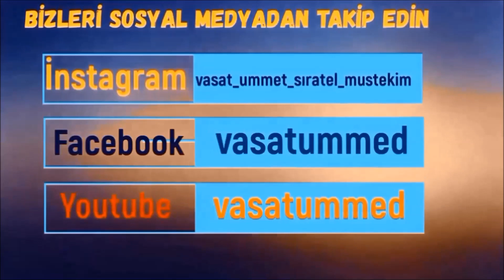EY MÜSLÜMAN BÜTÜN BİD'AAT ÇIKARANLARDAN UZAK DUR !!!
BİZE DESTEK OLUP BU SEVABA ORTAK OLMAK İSTERMİSİN ?
SEYDA ABDULHAKİM VELİOĞLU SOHBETTİ VEREN HOCAMIZ !!!
1-Sayfamızı beğendikten sonra ""Takip'e"" basın sonra bildirimleri ""Başta gör"" yapın, ondan sonra 2- yine sayfanın üst kısmında ""Arkadaşlarını bu sayfayı beğenmeye davet et'e"" basarak   3-önüne çıkan listede gördüğünüz bütün arkadaşlarınıza davetiye gönderin !